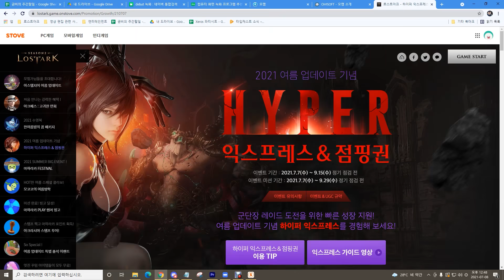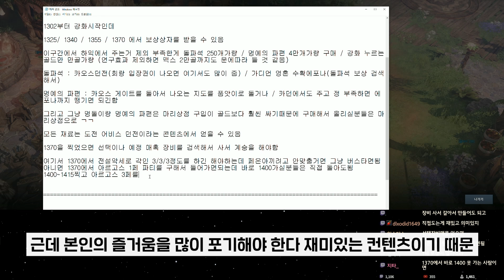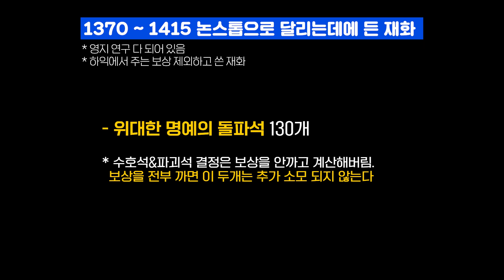로아 시즌2] 하이퍼 익스프레스 1415까지 요약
하익으로 1415까지 가는 비용 정리입니다.
중간에 파편과 골드는 대부분 아르고스 장비 구매 후 계승하는 비용이고
나머지는 그냥 하익에서 주는 재료로 충당 가능합니다.
아르고스 버스는 그리고 지금 엄청 비싸진 상태니 가격과 장비 만들어 파는가격을 보고 결정하시는게 좋아요